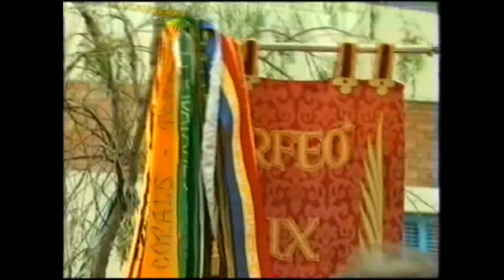caramelles Flix. 91- 94- 99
Fragments de les cantades de caramelles de l'any 1991 amb el mestre J. Baptiste Sabaté i del 1994 i 1999 ja amb Alfons Guiu com a director.